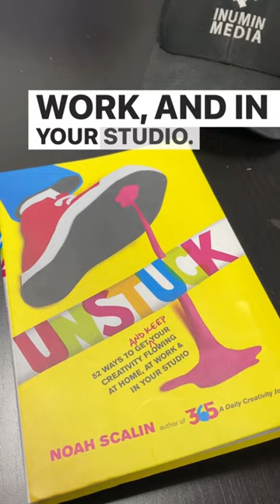Get out of that creativity funk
It's okay to be stuck! We all feel that way sometimes.

What matters is that we try and push forward, even when things seem hard.

Here at Inumin Media, we use Unstuck by Noah Scalin. It has dozens of doable activities that help us, especially during creativity blocks.